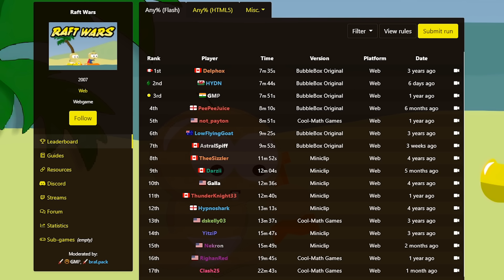I decided to speedrun Raft Wars and was barely able to keep my sanity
Raft Wars is another flash game that gives major nostalgia. It feels so good to play, even if it cause emotional trauma to speedrun.